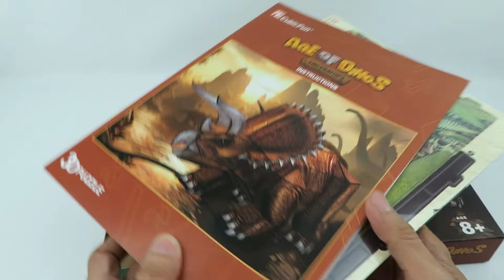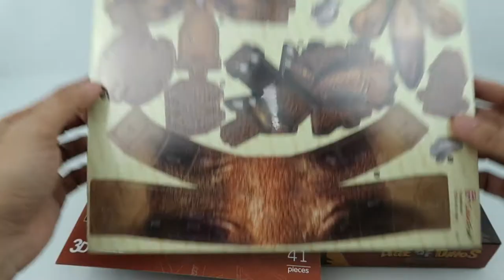How To Make 3D Puzzle Dinosaur Triceratops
Papi Kids TV Is Play and Fun For kids , babies